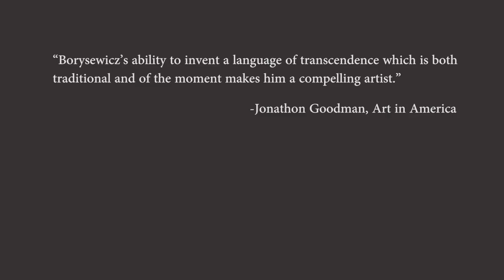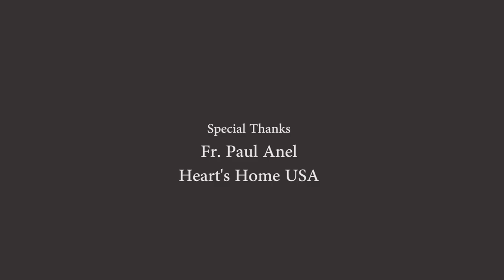Passiontide - Lenten Art Show